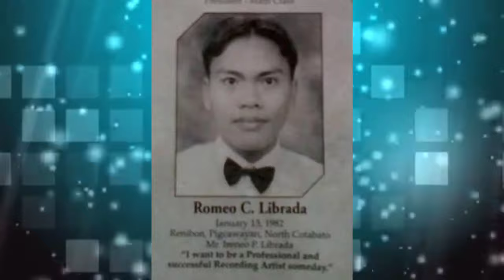SUPER TEKLA BIGLANG YAMAN , Biography , Career , Lifestyle/ MASTER FILES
Video Title : VIRAL SUPER TEKLA  Gaano Ka Kayaman , Biography ,  Career , Lifestyle